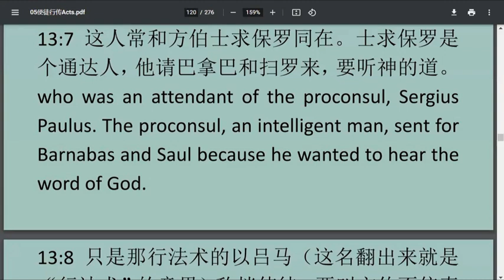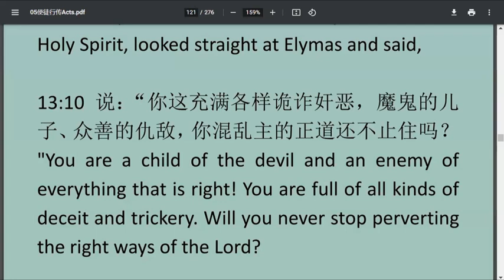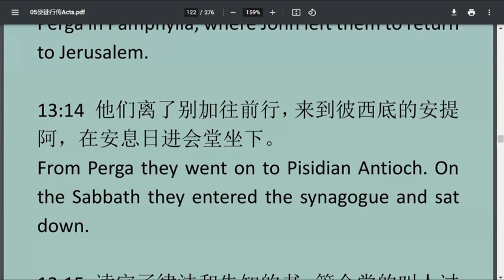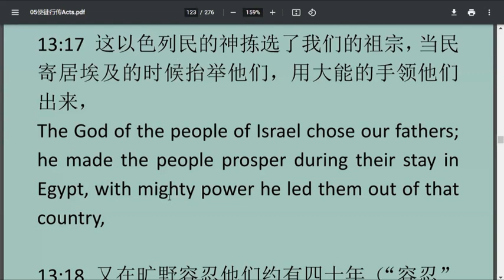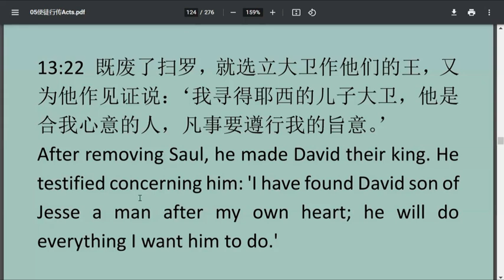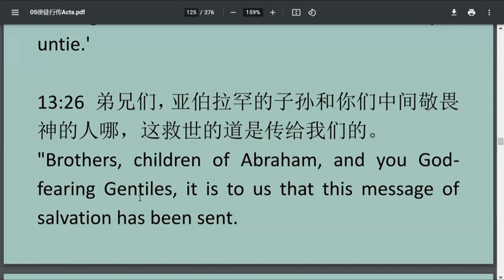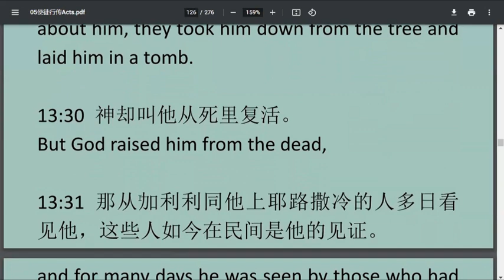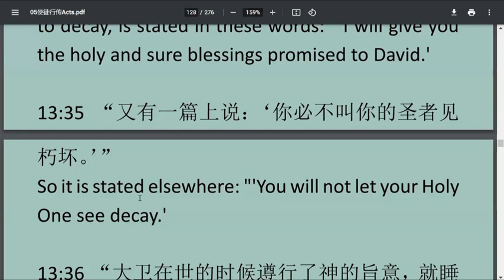Acts 13使徒行传第13 章 ESL基础英文讲解